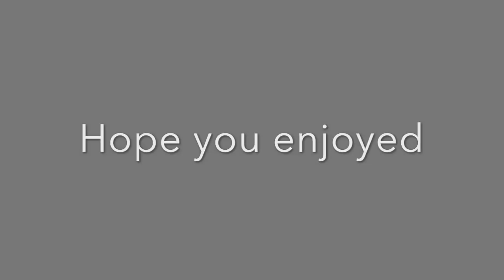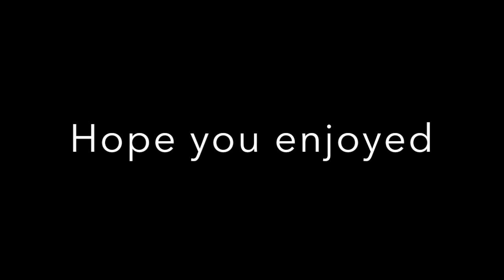Last MC XB1 PvP Montage before I move to PC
Get Ready for some PC Content!